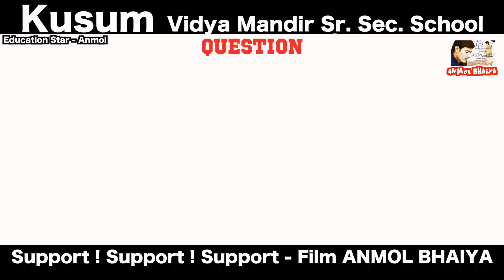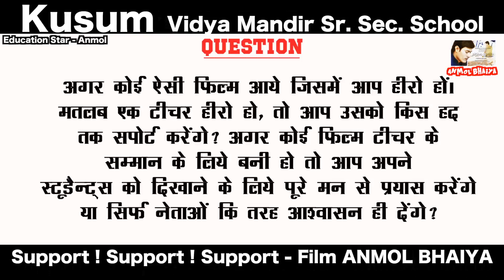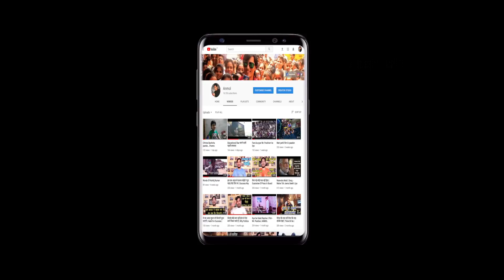Director | Mr. Ramesh Singh Naruka | Kusum Vidya Mandir Sr. Sec. School | Film - ANMOL BHAIYA